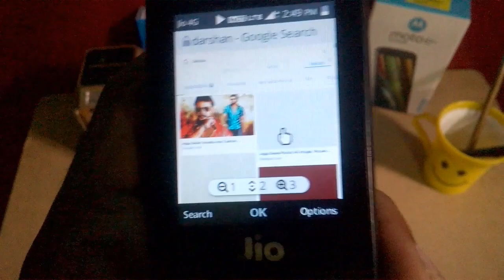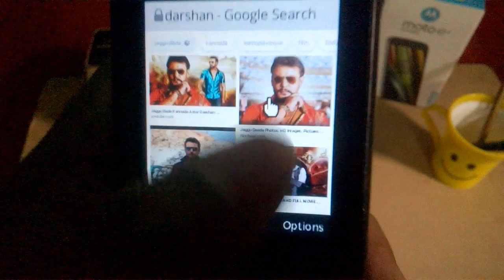ಜಿಯೋ ಫೋನ್ನಲ್ಲಿ ನಿಮ್ಮ ಇಷ್ಟದ ಫೋಟೋ download ಮಾಡೋದು ಹೇಗೆ ಎಂದು ತಿಳಿಯಲು ಈ ವಿಡಿಯೋ ತಪ್ಪದೇ ನೋಡಿ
Flipkart My Geares

in this video i tell about how to download photos in jio phone in kannada

Kannada hitech
kannada i tech